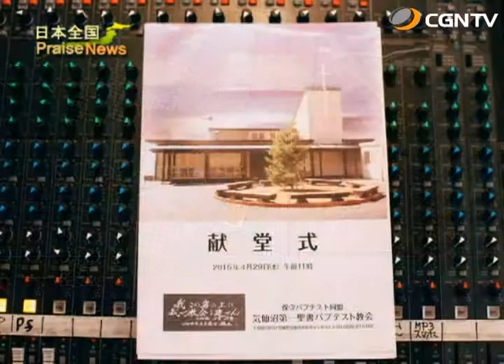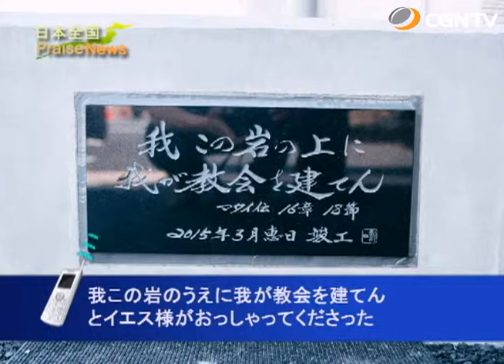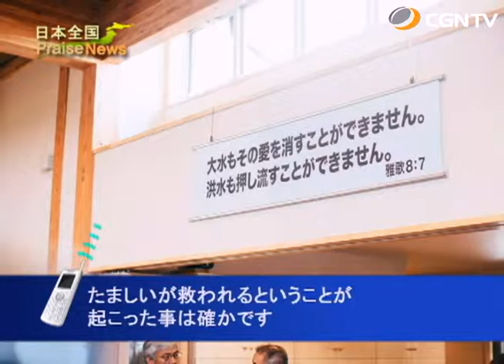[日本全国PraiseNews]319編 宮城／気仙沼第一聖書バプテスト教会 献堂式 (嶺岸 浩)｜日本CGNTV